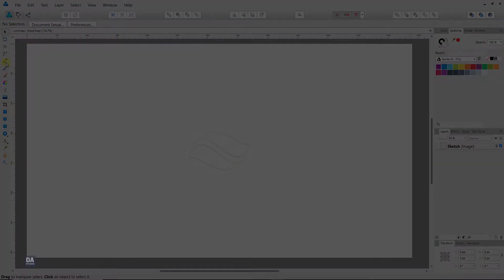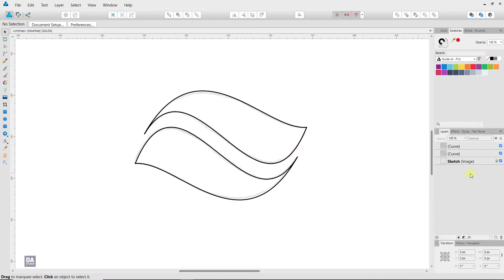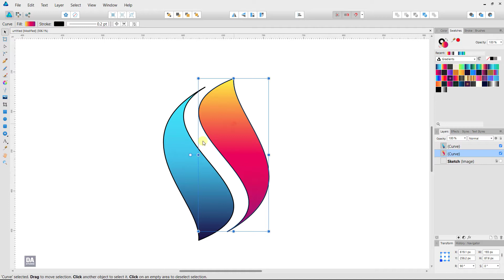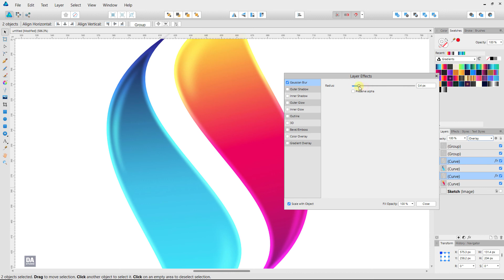Letter S Logo Design In Affinity Designer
Beautiful Letter S Logo Design In Affinity Designer